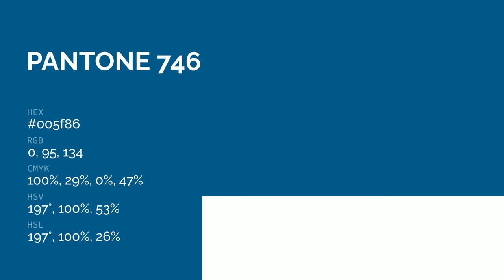color 005f86 hex color - Green color - Warm color 005f86